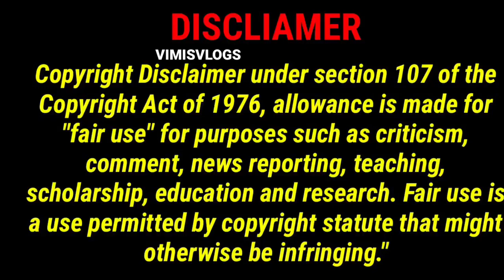Exclusive Necklace Designs From Sree Kumaran Thangamaligai💕Kaasu, Mango,Fancy|Kerala Kolkata Designs